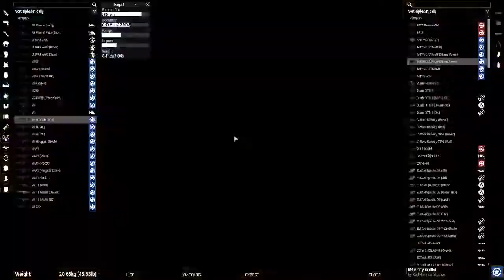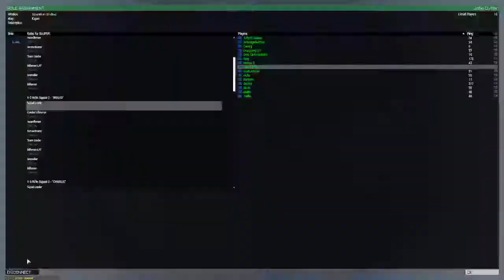Arma 3 MILSIM Joint Operation | LETS BURN SOME FIELDS!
This video was taken from a stream and shows the mission from the perspective of the infantry team.

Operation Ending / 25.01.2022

The task was to drive a local militia out of two important villages and destroy their newly created drug fields. The largest village was not far from the river and the player's current position, but the second village and the enemy headquarters was a bit further east below the airfield.

At the end of the mission, friendly fire occurred, which quickly led to a ban, sadly this killed everyones mood a and resulted in a quicker end of the mission.

© This video is unedited and not monetized. The re-uploading of it is prohibited, as well as further editing without the permission of the owner. The intention behind uploading this video is to save Twitch streams for further use and to promote the streamer and community.

We host Joint Operations every week! All participating groups can be found on our discord